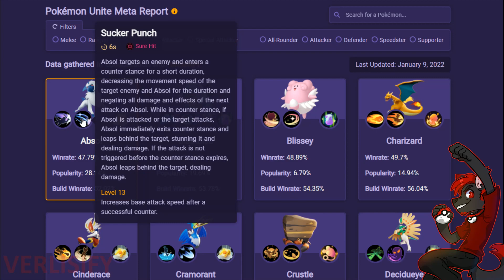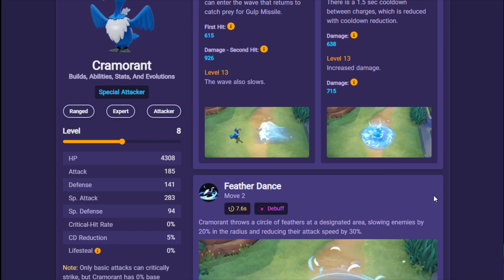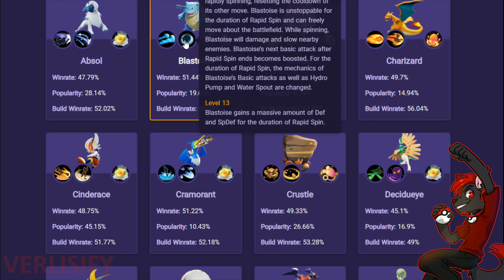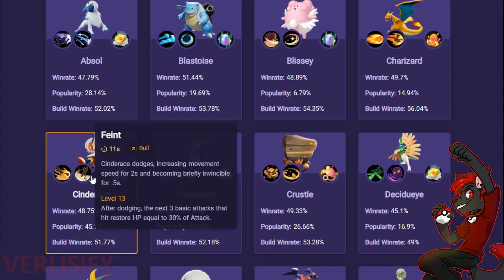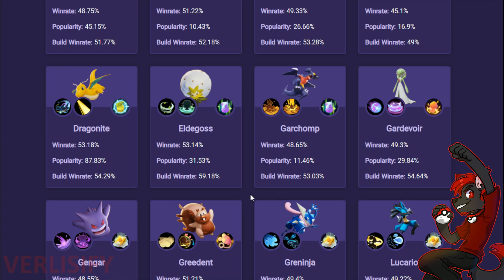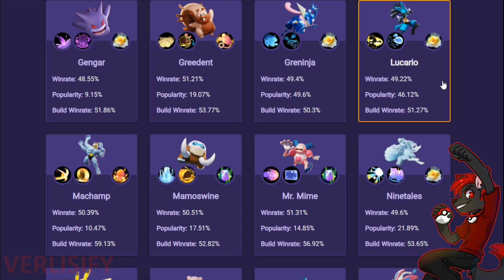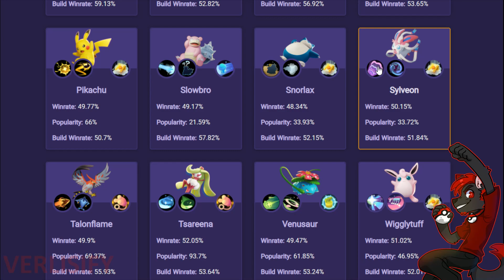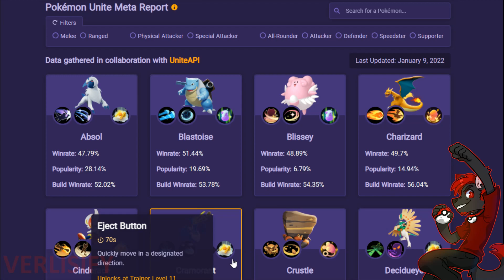Pokemon Unite Is Broken Beyond Repair...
We now have Pokemon UNITE Build Winrate data, so in theory we can look at the best Pokemon UNITE Builds...